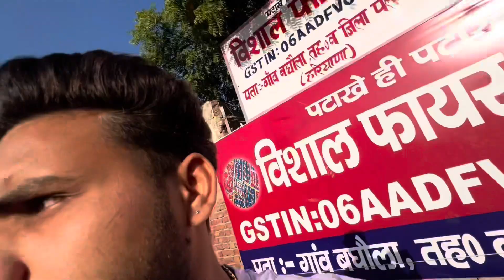CHEAPEST CRACKERS 2023 IN DELHI NCR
Cheapest crackers market in Delhi NCR 2023 | Price list till valid from Navratri 🙏🙏|Diwali 2023 ..

| cracker market in Delhi 2023 | Diwali stash 2023.

Best cheap crackers wholesale
Best cheap crackers online
Best cheap crackers near me
Best cheap crackers in india
Best cheap crackers for diwali
crackers online discount 90
crackers online discount 80 cash on delivery
online crackers
Best cheapest crackers delhi wholesale
Best cheapest crackers delhi online
crackers wholesale market in delhi
Best cheapest crackers delhi for diwali
crackers shop in chandni chowk
wholesale pataka market near me
cracker price in delhi
crackers shop near me
Best cheapest crackers delhi wholesale online
Best cheapest crackers delhi wholesale near me
Best cheapest crackers delhi wholesale for diwali
diwali crackers shop near me
crackers in delhi
buy firecrackers online
where to buy firecrackers in delhi
crackers shop near me open now
diwali bomb factory near me
Wholesale crackers shop in chandni chowk
New crackers shop in chandni chowk
Crackers shop in chandni chowk price
Crackers shop in chandni chowk near me
Best crackers shop in chandni chowk
New crackers shop in chandni chowk price
New crackers shop in chandni chowk near me
Best new crackers shop in chandni chowk